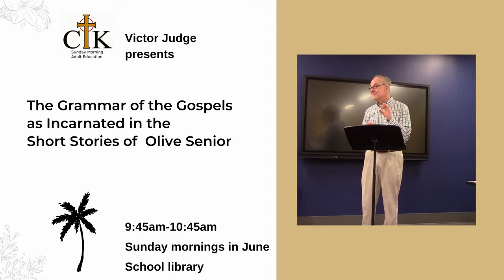Victor Judge - The Grammar of the Gospels as Incarnated in the Short Stories of Olive Senior, Pt 2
Jamaican-born literary artist and historian Olive Senior (1941 -    ) is among Caribbean literature’s leading voices. Her writings, though composed in English, remain heavily influenced by the region’s patois and draw heavily upon the oral storytelling traditions. In the genres of prose and poetry, Senior presents a critique of the political and cultural ties that continue to bind Jamaica to a British colonial past. Her protagonists find themselves divided between the resulting two worlds of assimilation and preservation, and as the characters assume this posture of division, Senior reveals the ways colonialism fractures the grammar of the Gospels. From Senior’s canon we shall read and discuss “The Pain Tree,” “Flying,” “Bright Thursdays,” and “Confirmation Day.” The lecturer for the series is Victor Judge, assistant dean for academic affairs and lecturer in literature and religion at Vanderbilt University Divinity School.

NOTE: Due to some recording issues, the video drops out about halfway through this recording.